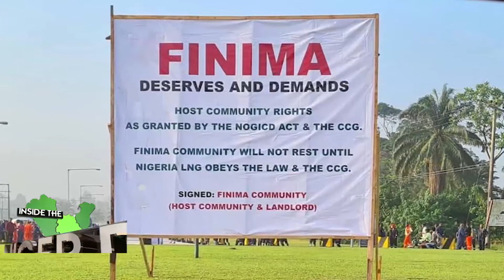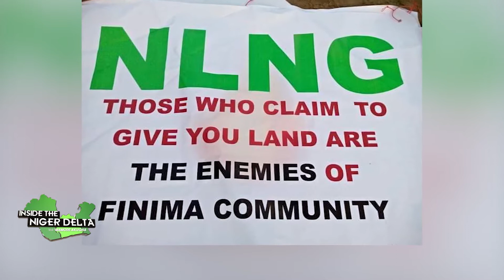FINIMA PROTEST: MANY INJURED AS HOST COMMUNITY TACKLE NLNG OVER NEGLECT.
INSIDE THE NIGER DELTA WITH MAMODE AKUGHA EP 180 JUNE 14TH 2021